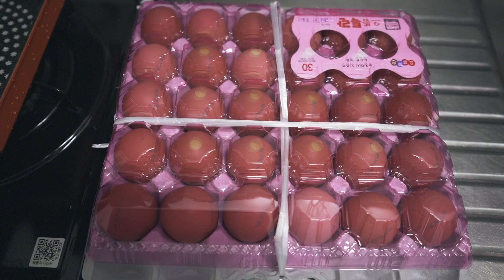대형견 케인코르소 호두 계란한판 먹을수 있을까? 계란한판 계란말이 먹방 Dog Mukbang : Rolled Omelet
계란한판 계란말이 하기!
계란한판으로 호두랑 겨울이 댕댕이 줄 계란말이를 만들었습니다.
다음 영상은 2019년 5월 28일에 업로드 될 예정입니다

Dog Mukbang : Cane Corso eating Rolled Omelet ASMR
Thank you for your subscription and comments!

겨울이 4살 진도개 ♀/ Gyeoulee 4 years old Jindo
호두 2살 카네코르소 ♂/ Hodu  1 years old canecorso
댕댕이 한살 시바견 ♂/ daengdaengee 1 years old shibainu